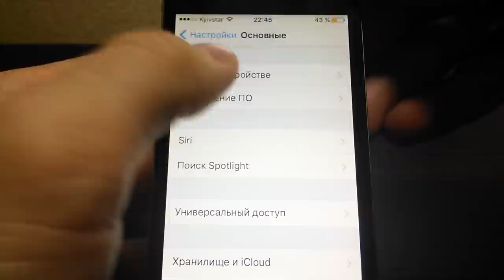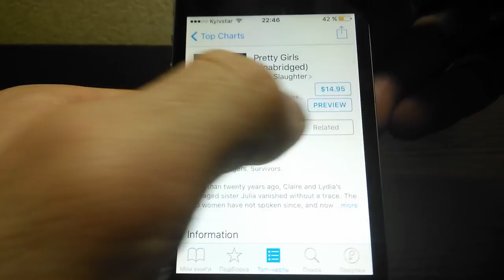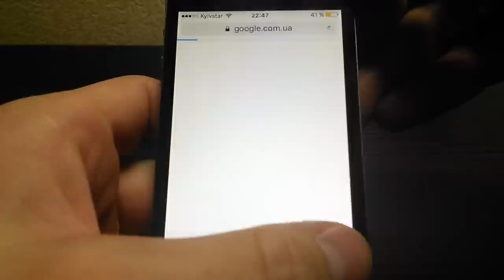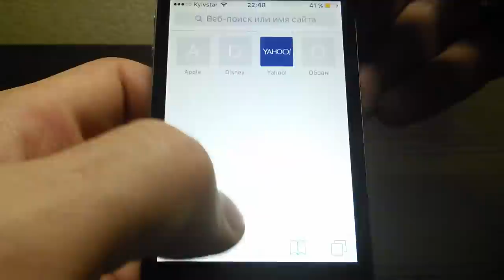iOS 9.2 iPhone 4S (performance)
- Apple Music improvements
You can now create a new playlist when adding a song to a playlist
Your most recently changed playlist is now listed at the top when adding songs to playlists
Download albums or playlists from your iCloud Music Library by tapping the iCloud download button
See which songs have been downloaded with the new download indicator next to each song in My Music and Playlists
See works, composers, and performers while browsing Classical music in the Apple Music catalog
- A new Top Stories section in News so you can stay up to date with the most important news of the day (available in the United States, United Kingdom, and Australia)
- Mail Drop in Mail for sending large attachments
- iBooks now supports 3D Touch to peek and pop pages from the table of contents, your notes and bookmarks, or from search results inside a book
- iBooks now supports listening to an audiobook while you browse your library, read other books, or explore the iBooks Store
- iPhone support for the USB Camera Adapter to import photos and videos
- Improved stability of Safari
- Improved stability of Podcasts
- Fixing an issue that caused mail attachments to be inaccessible for some users with POP email accounts
- Resolving an issue for some users that caused attachments to overlap text in mail
- Fixing an issue where Live Photos could have turned off after restoring from a previous iCloud backup
- Addressing an issue that could cause search in Contacts to display no results
- Resolving an issue that could have prevented Calendar from displaying all seven days in week view
- Fixing an issue where Camera screen on iPad could be black when attempting to capture video
- Addressing an issue that could cause instability in the Activity app when viewing the day of Daylight Savings Time transition
- Fixing an issue that could prevent data from appearing in Health
- Fixing an issue that could prevent Wallet updates and Lock screen alerts from displaying
- Addressing an issue where updating iOS could prevent an alarm from going off
- Fixing an issue where some users were unable to login to Find my iPhone
- Fixing an issue that prevented some manual iCloud Backups from completing
- Addressing an issue where using the iPad keyboard could unintentionally trigger text selection mode
- Improved keyboard responsiveness when using Quick Reply
- Improved punctuation input on the 10-key Chinese (Pinyin & Stroke) keyboards with new expanded view of punctuation symbols and better predictions
- Fixing an issue on Cyrillic keyboards where caps lock would be enabled when typing in URL or email fields
- Accessibility improvements
Fixing issues with VoiceOver when using Camera face detection
Adding support for VoiceOver to wake up the screen
Adding support for VoiceOver to invoke app switcher with 3D Touch gesture
Fixing an issue with Guided Access when trying to end phone calls
Improved functionality for Switch Control users when using 3D Touch
Fixing an issue with speech rate of Speak Screen
- Siri support for Arabic (Saudi Arabia, United Arab Emirates)